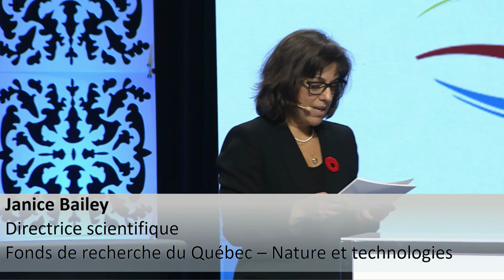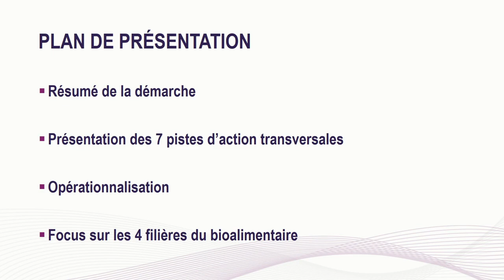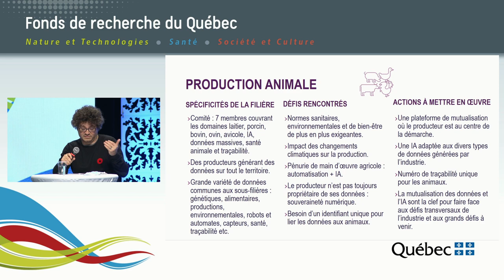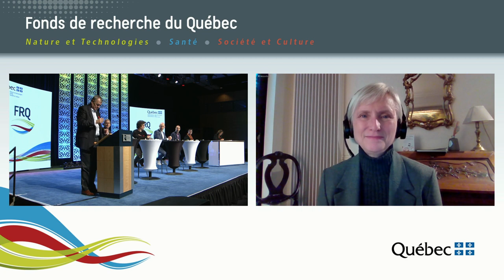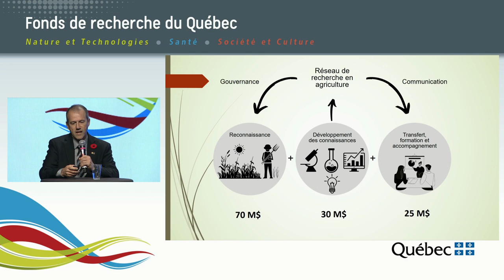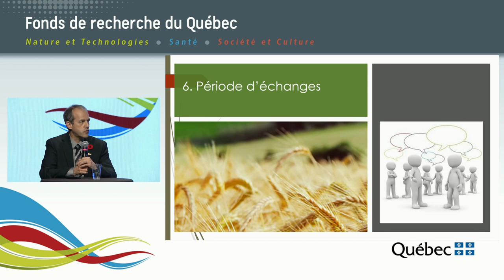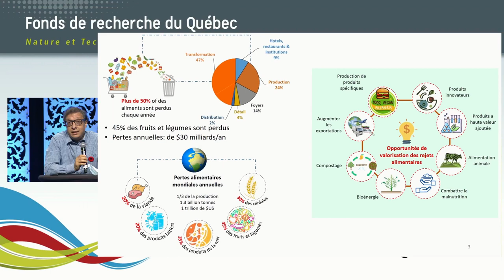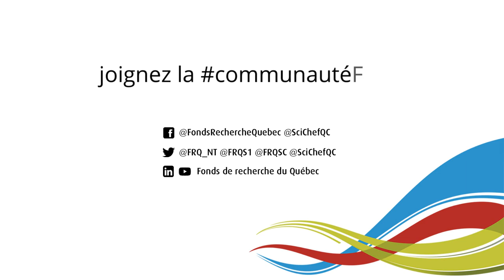| FRQ | L’agroalimentaire du futur : IA, agriculture durable et innovation en recherche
À l’occasion de l’événement L’agroalimentaire du futur : IA, agriculture durable et innovation en recherche, tenu le  11 novembre 2021 en présence des ministres André Lamontagne et Pierre Fitzgibbon, le scientifique en chef du Québec et les Fonds de recherche du Québec ont mis en lumière trois initiatives de recherche liées au secteur bioalimentaire : le livre blanc sur la valorisation des données numériques et l’application concertée de l’intelligence artificielle dans le secteur bioalimentaire, développé par l’Observatoire international sur les impacts sociétaux de l’IA et du numérique (OBVIA); le nouveau Réseau québécois de recherche en agriculture durable, créé par le Fonds de recherche du Québec – Nature et technologies en collaboration avec le ministère de l’Agriculture, des Pêcheries et de l’Alimentation; et des projets de recherche sélectionnés dans l’appel à projets IMPULSION – volet Agriculture, développé grâce à un appui du ministère de l’Économie et de l’Innovation pour la relance économique post-pandémie.